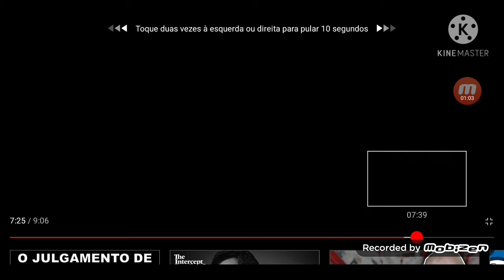geo's world lost tape but its tokyo bear music